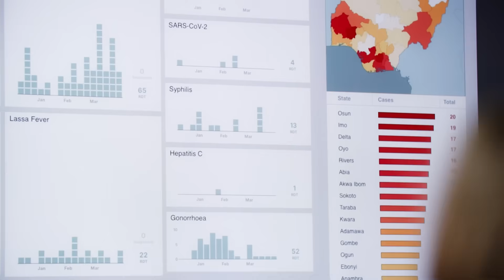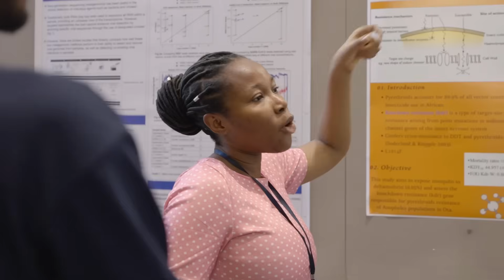Meet 100&Change Award Recipient: Sentinel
Announcing this year's 100&Change Award Recipient: the Broad Institute for the Sentinel project. With this single, multi-year $100 million grant, Sentinel will change how communities approach early detection and containment of infectious disease outbreaks globally.

“In a moment where investments in global public health are at risk, the Sentinel project will transform infectious disease surveillance and response through cutting-edge technology, global collaboration, and local empowerment,” said our President John Palfrey.

🎥: Survival Media Agency